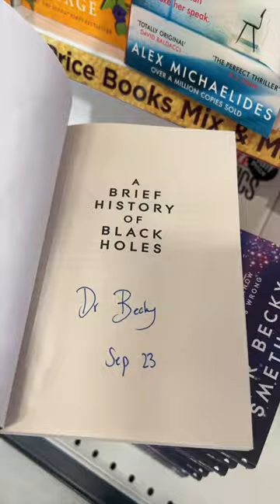There’s 38 signed copies of my book in Heathrow Airport Terminal 3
There’s 38 signed copies of my book “A Brief History of Black Holes” in the WH Smith’s of Heathrow Airport Terminal 3! 🥳 thanks to the staff who were so lovely and let me sign them @whsmith @LHRHeathrow